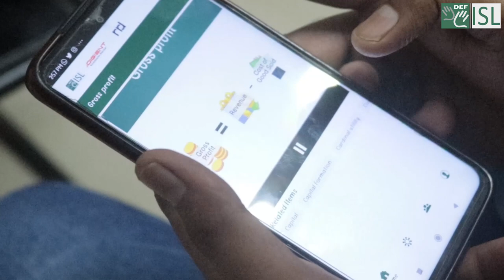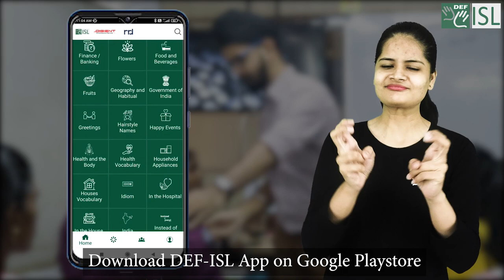DEF-ISL to your rescue!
Education is not longer a luxury of the few but essential for everyone. Don't let communication barrier interfere with your conceptual clarity. Use the DEF ISL App and steer clear of difficult terms.